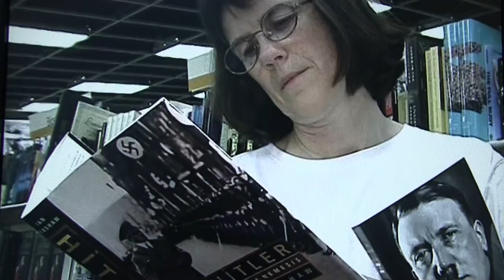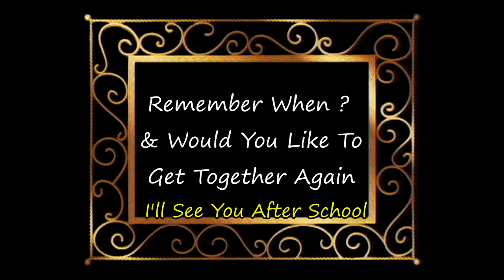Aboard the Caravel Destiny Cruise Ship and Rv Travel on a Tour Bus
John Robida aka Guitarist Trevor Reed
TheGuitarTemple.com
GuitaristTrevorReed.com
SilverHairTrends.com